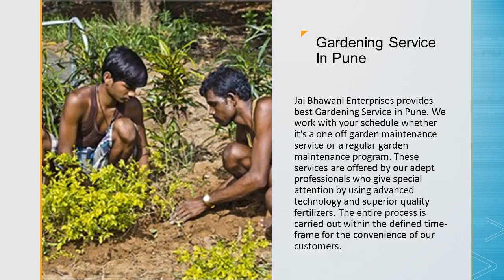Jai Bhawani Enterprises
Jai Bhawani Enterprises is one of the leading service providing organizations engaged in providing trained workforce of various categories to suit the organizational needs of industries, Government and Semi Government in meeting their goals.